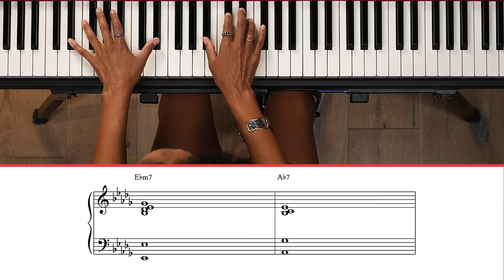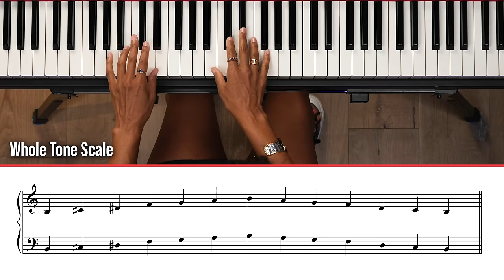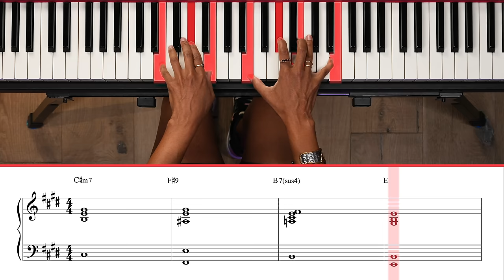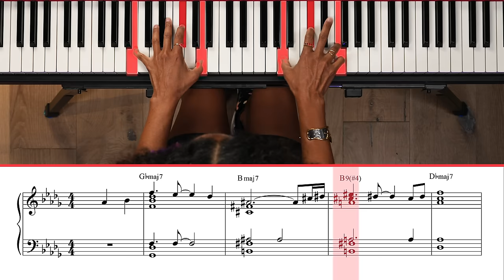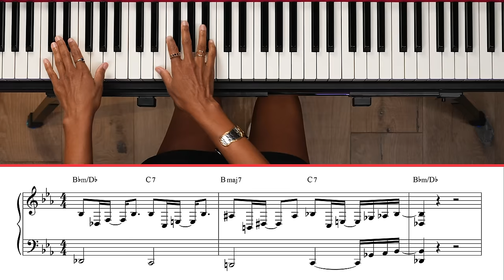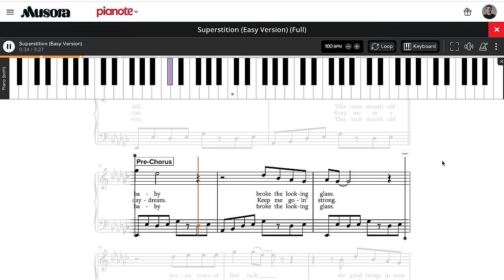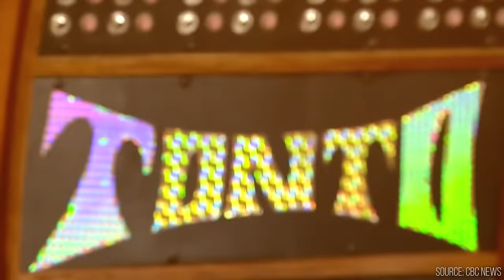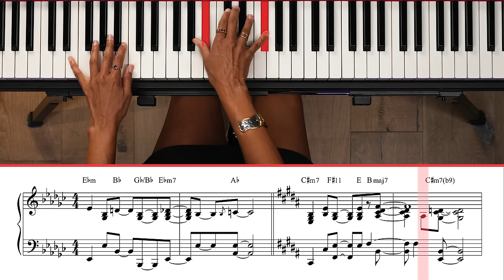The Genius Of Stevie Wonder ⚡️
⚡️Ready to groove into the legendary world of Stevie Wonder? Buckle up because we've got the inside scoop from Victoria Theodore, the musical powerhouse who toured alongside this icon. From the funky beats of "Superstition" to the soulful vibes of "Isn't She Lovely," Victoria breaks down the magic behind Stevie's timeless hits and spills the beans on the cool tech that shaped his sound.

But that's not all—Victoria takes us on a journey through Stevie's keyboard pioneering days, exploring the iconic Tonto and the funky Hohner Clavinet. Curious about the Moog & Arp 2600 that added that extra magic to his tracks? She's got the deets. So, whether you're into uncovering the secrets behind classic hits, vibing with Latin-inspired rhythms, or reflecting on Stevie's everlasting impact, you won't want to miss this video! 🎹✨

⚡️Wanna learn Stevie Wonder’s best tunes? Check out our 7-day trial and discover the joy of playing the piano with an AMAZING community of piano players

⚡️CHAPTERS:
0:00 Intro
0:35 Meet Victoria Theodore

KEYBOARD INTROS
0:57 You've Probably Heard These Iconic Intros
1:28 “Superstition”
1:49 “I Wish”
3:28 “You Are The Sunshine Of My Life”

STEVIE IS A MASTER IN HARMONY
4:27 Master in Harmony
5:01 “Isn’t She Lovely”
5:38 “My Cherie Amour”
8:34 Want To Play Stevie Wonder’s Greatest Hits?

KEYBOARD PIONEER
8:46 Stevie's Keyboard Additions
9:29 The “Tonto”
10:16 The Hohner Clavinet
11:15 Moog & Arp 2600

GROOVE AND RHYTHM
11:42 Nobody Grooves Like Stevie!
15:12 Latin Inspired Songs
15:43 Stevie’s Legacy
16:52 Outro